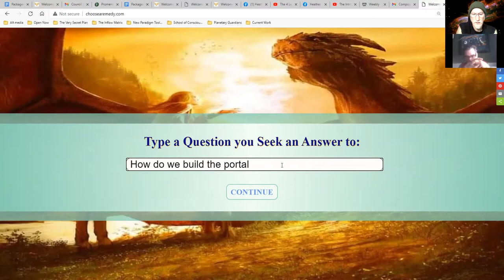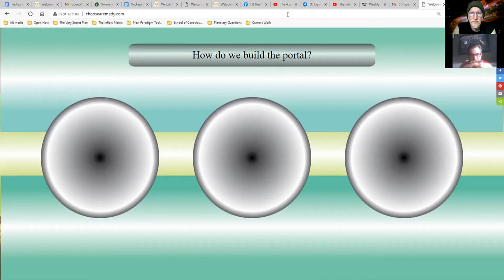7 the Finish 210213 1 The Start: 4d Freespace Takes Another step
Gregory Shepard and Elijah have another chat looking at how to bring the 4D Freespace Libray into being.